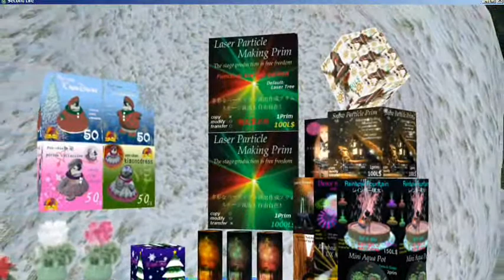Mermaid Temple in Happy Xmas!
セカンドライフの中の人魚神殿SIMには、今年もクリスマスモールがやってきました！